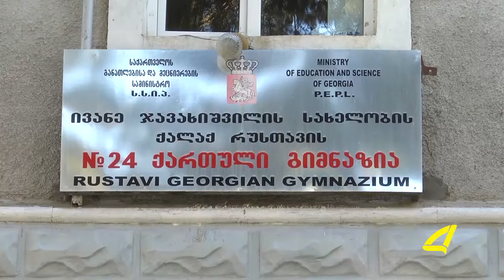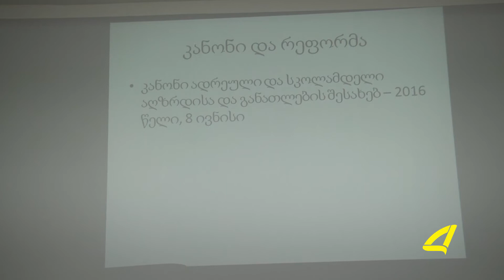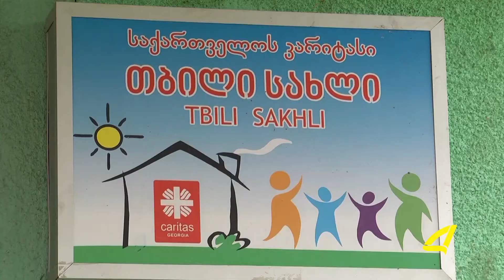აზერბაიჯანულენოვანი ქრონიკა 25 -01-2017